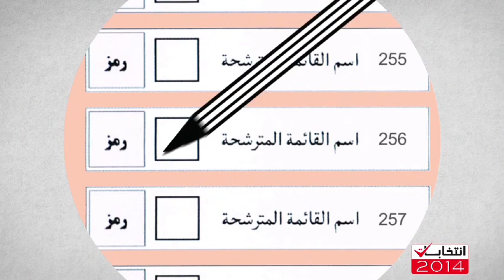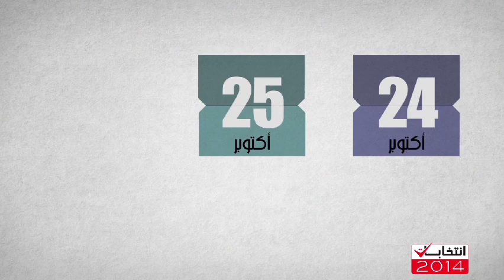Vidéo PROCEDURES ISIE réalisée par CGS